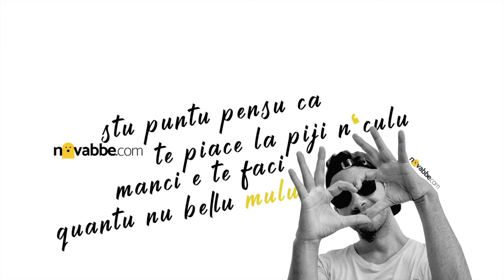Sta ngrassi e nu biti - Pierpaolo Corso - novabbe com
Sta ngrassi nu biti - Pierpaolo Corso
Weekend Trash Cover

Lezione n°1
Per incoraggiare un tuo amico/a a dimagrire e uscire dall’ozio puoi usare espressioni come…

Traduzione in Italiano del testo:

Scusa ma che dieta fai?
Ti sei fatto quanto oggi e domani
Ogni volta vieni qui
e mangi quello che c’è
Dici che cominci domani
al dottore non ci vai
Ti dico di venire in palestra
rispondi sta piovendo

Sai cosa ti dico? Stai buttando i soldi
Lavori per guadagnarli e ti dai fastidio da solo
A questo punto penso che ti piaccia prenderla nel c**o
Mangi e diventi quanto un mulo

Stai ingrassando, non vedi?

Grazie a ThorMc per l’aiuto nell’audio, vocoder ignorante on.